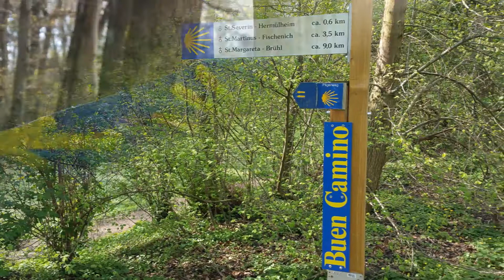Camino 2017, Tag 5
Köln - Weilerswist